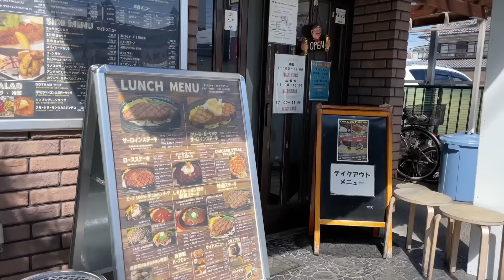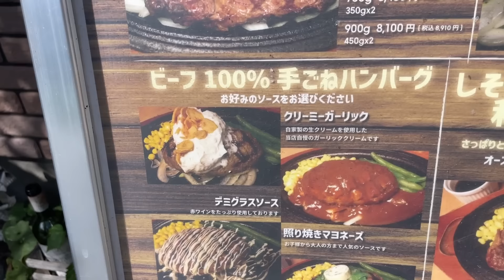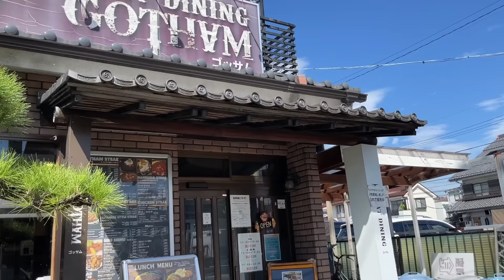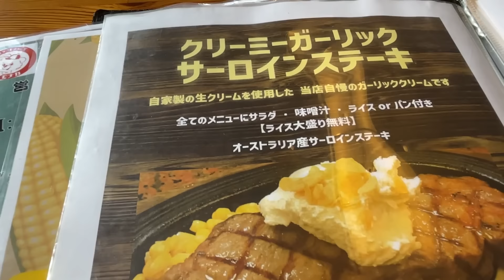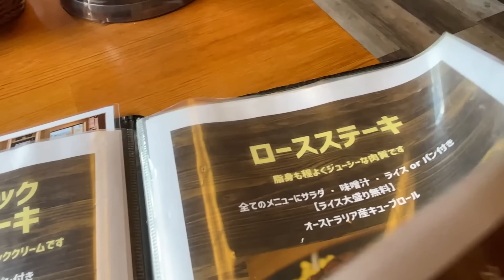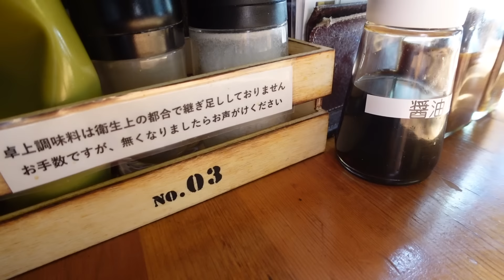アメリカサイズのステーキ屋で「店で一番」とオススメされた最大ステーキ、意味不明な見た目で最高だった！！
その名前からしてアメリカ映画を連想させるステーキ屋さん！
入ってみたら最高の空間と最高のステーキが待っていた！！

☆ミートダイニングゴッサム（京王堀之内）様
東京都八王子市越野10-9

☆楽曲提供
【Asylum audio】様

【OtoLogic】様